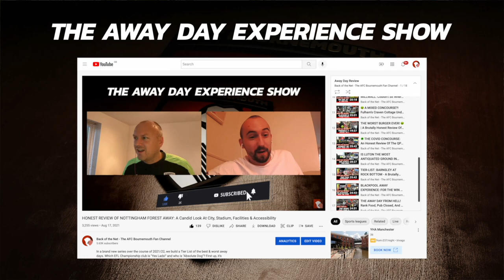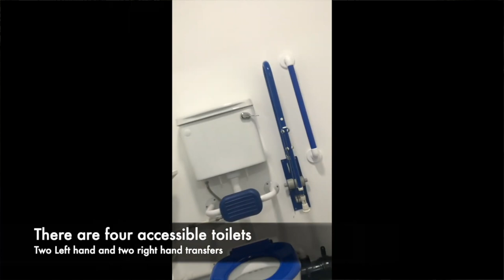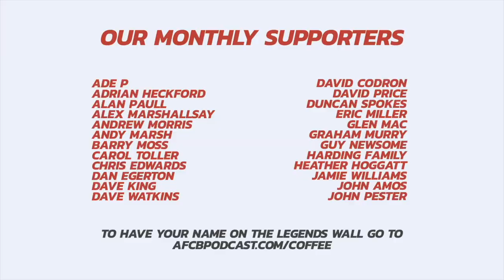🤫 "2-0 UP AND YOU STILL DON'T SING!" Encountering The Quietest Championship Fans This Season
As part of our Away Day Experience Tier-List for 2021/22, we give a brutally honest review of the experience at a side who we thought would be there or thereabouts at the end of the season.

Despite initially having a good start, they have tailed off, and it is audible within the crowd - as West Bromwich Albion might well have been the quietest stadium we have come across so far!

We look at:

◼ Pre-Match Experience
◼ The Stadium
◼ Concourse & Facilities
◼ The View
◼ Food and Drink
◼ Home Fan Loudness

To help us with this review we have the thoughts of Sam Davis and Tom Jordan from the Pear at Parley. Visit today at: 218 Christchurch Rd, West Parley, Ferndown, BH22 8SS

Also, we have the thoughts of Rob Trent from AccessAdvisr.

If you're on an away day soon, this is YOUR show. To give us your thoughts on the stadium you've just visited, get in touch on social media using the links below or pop us an email to .